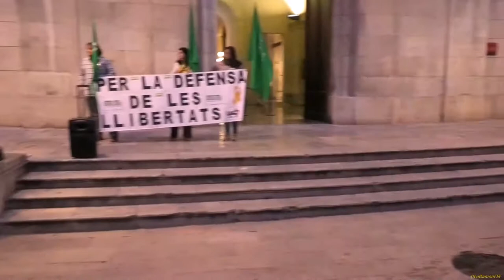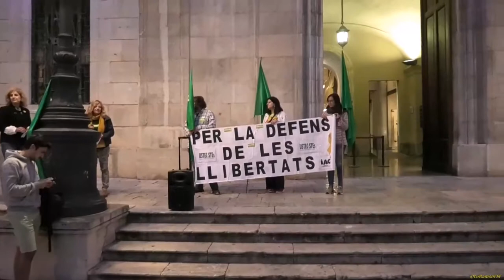Manifest 'NO TOQUEU EL NOSTRE JOVENT!', Plaça de la Font 24102019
'Per la defensa de la llibertat', 'NO TOQUEU EL NOSTRE JOVENT!', Plaça de la Font 24102019

La convocatòria, concretament, s'emmarca en la lluita contra la «repressió» que ha «patit» el jovent els carrers dies, i ha estat convocada per sindicats de l'àmbit educatiu.

24 d’octubre de 2019